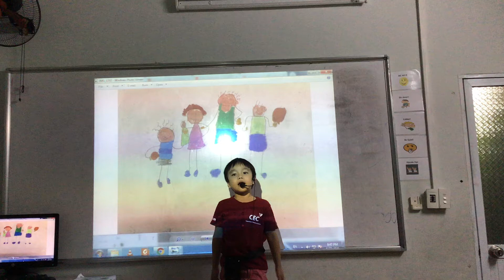CEC Văn Quán 2, Discover 1E, My Family, Tường Vinh